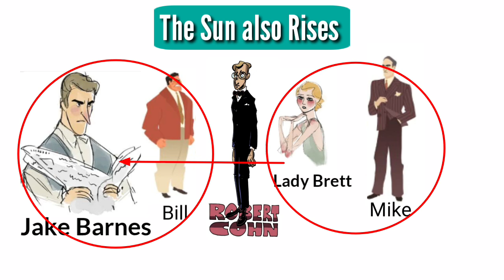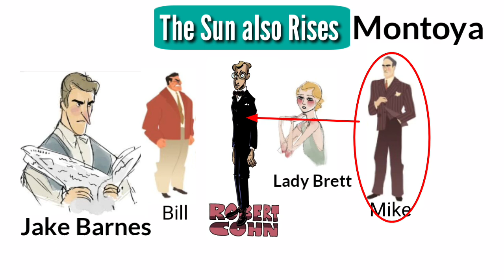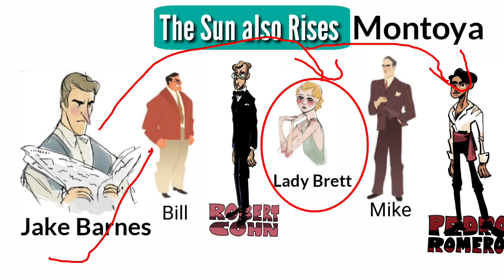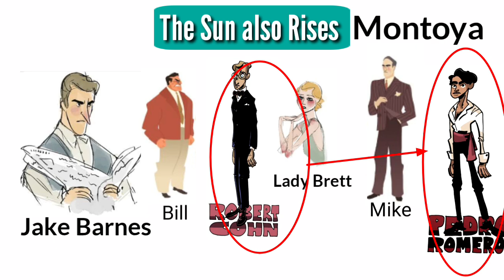The sun also rises by Ernest Hemingway in hindi